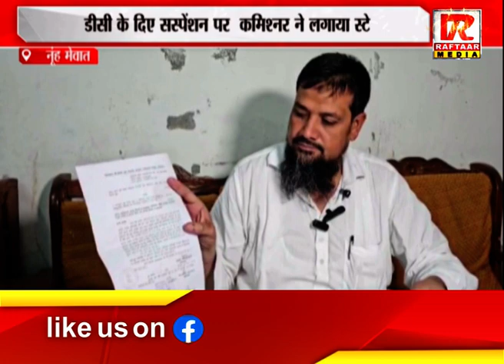नूंह मेवात : सरपंच पहलू खान मामले में बड़ा फैसला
Raftaar Media